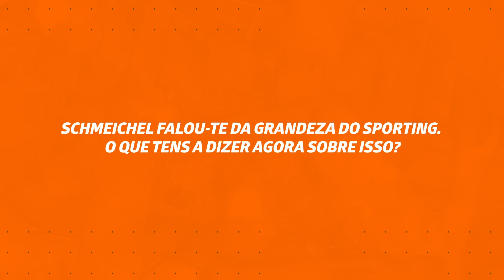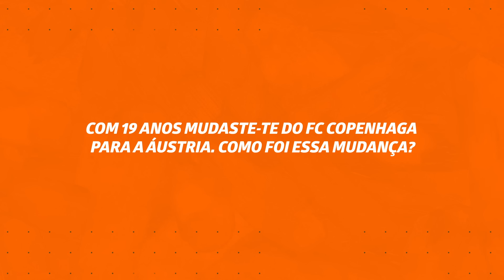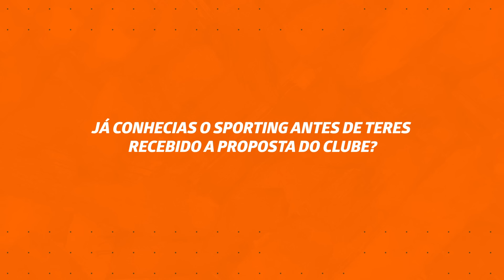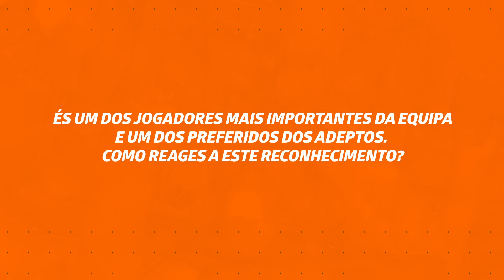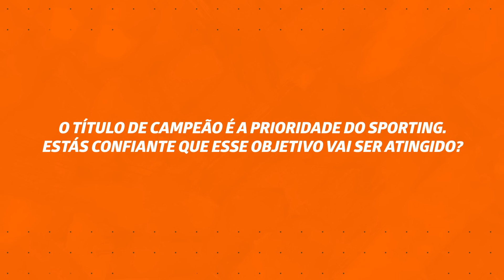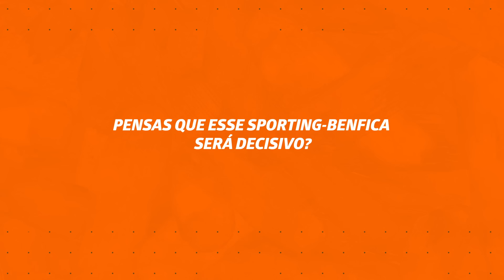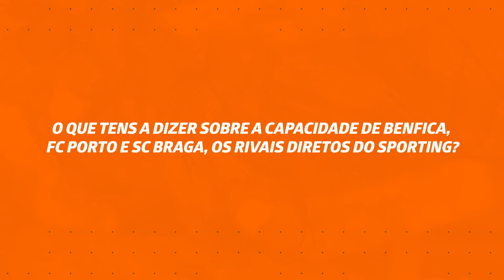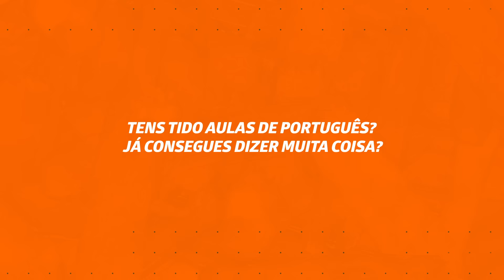BetanoMag | Ep. 14 - Morten Hjulmand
🇩🇰 Morten Hjulmand, jogador do Sporting CP é o entrevistado da 14ª edição da BetanoMag. 🦁

Aqui vais descobrir a motivação do dinamarquês para vir para o Sporting, a passagem por Itália, como se sente no clube, expetativas para o Dérbi Eterno e muito mais!

Notícias sobre o mundo Betano, entrevistas exclusivas, novidades do Casino e história do mundo do desporto. Tudo isto e muito mais na BetanoMag.